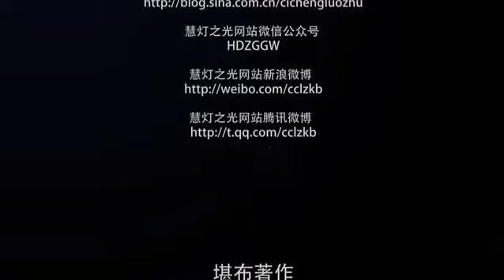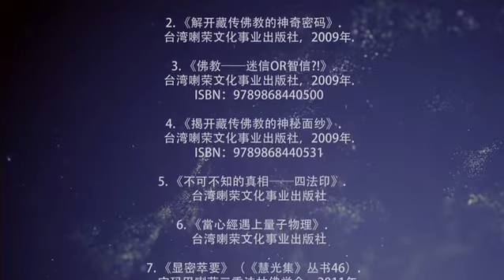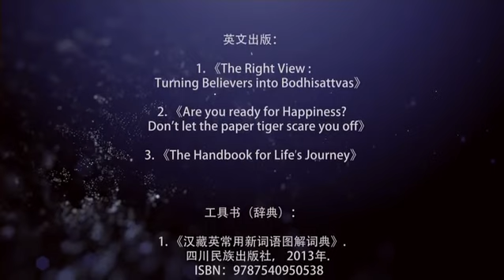US - Buddhism and Development in Society Today by Khenpo Tsultrim Lodrö1